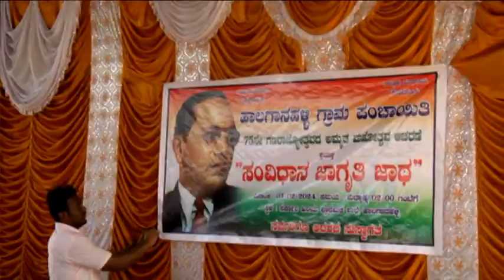3 2 2024 Video Halaganahalli constitution awareness programme in Gowribidanur Taluk